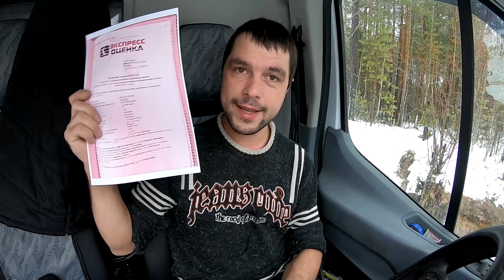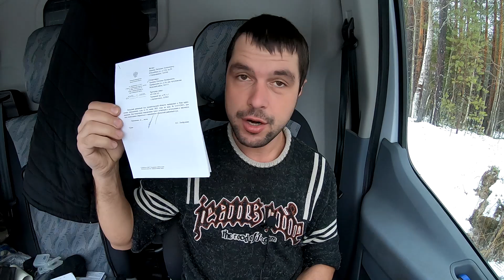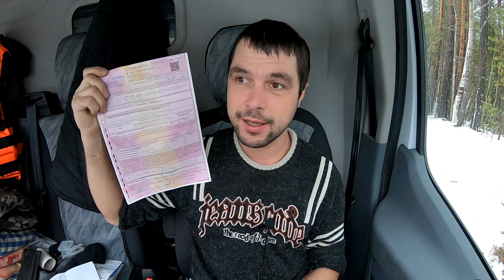Судят по ОСАГО !!! Мошенники !!!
Часть #1
Попал в ДТП. Через год осудили. Обязательная страховка ОСАГО есть. Но как бы её и нет... Разводилово

Запускаю МегаПроект по переработке пластика. Который я собираю, очищая лес и реки. Проект масштабный и для него нужно купить дорогое оборудование. Без Вашей помощи мне одному не обойтись в борьбе с мусором. Кто сколько может) Спасибо!